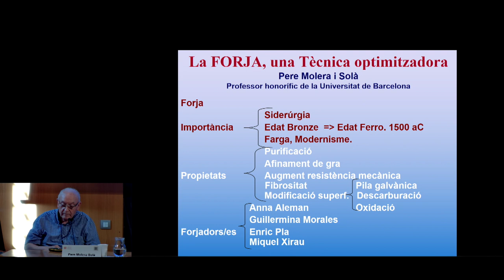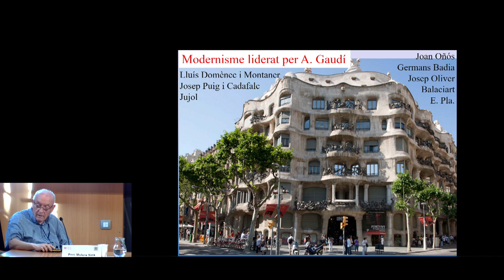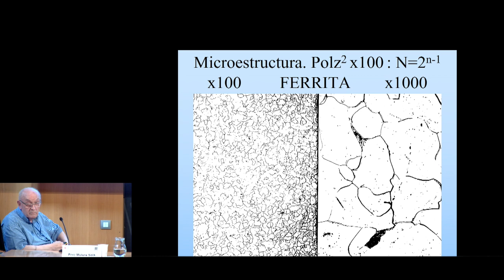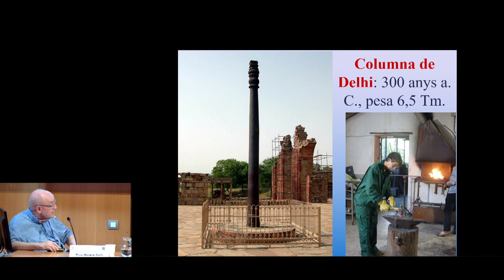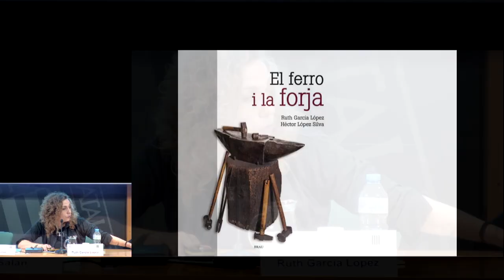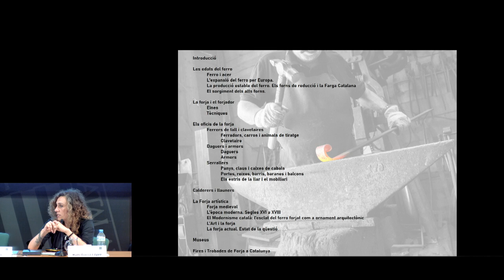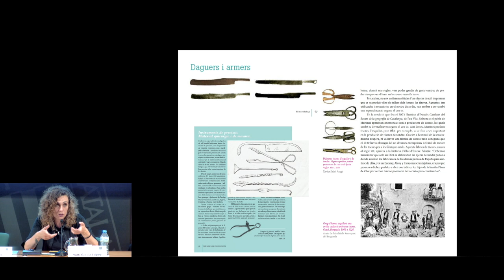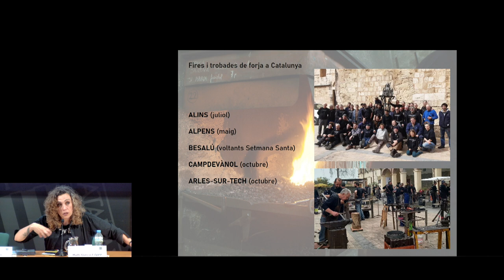Presentació dels llibres La forja, una tècnica optimitzadora i El ferro i la forja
Presentació del llibre La forja, una tècnica optimitzadora, de Pere Molera Solà, i El ferro i la forja, de Ruth Garcia López i Héctor López Silva.

Organitza: Societat Catalana de Tecnologia